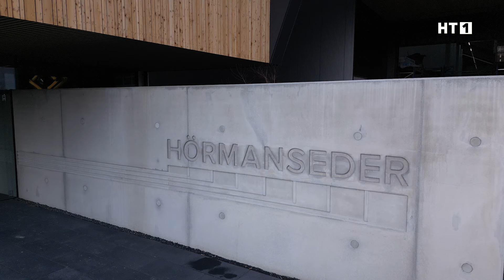Bauen mit Tradition für die Zukunft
Hörmanseder Bau mit Sitz in Haag am Hausruck. 1986 von Josef Hörmanseder gegründet, ist das Familienunternehmen heute als Komplettanbieter DER Ansprechpartner für IHR Bauvorhaben. Egal ob Glasbau, Wintergärten, Bauelemente, Holzbau und Zimmerei, Dachdecker und Spengler oder auch als Generalunternehmen.

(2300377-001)